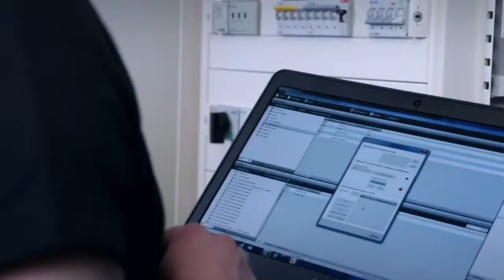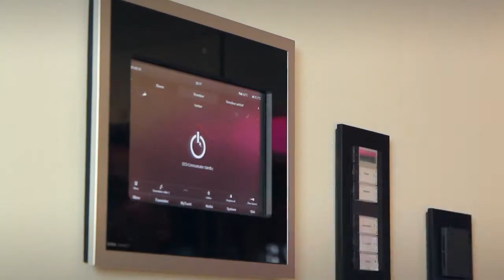Campagnefilm Delektro HD